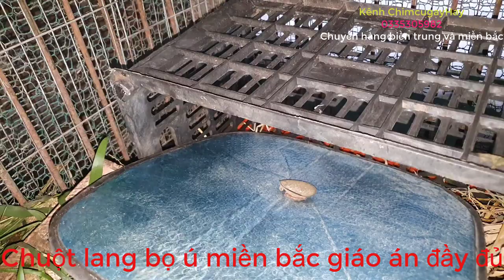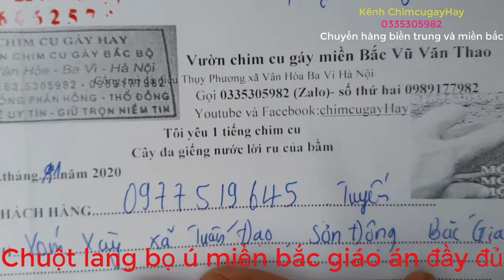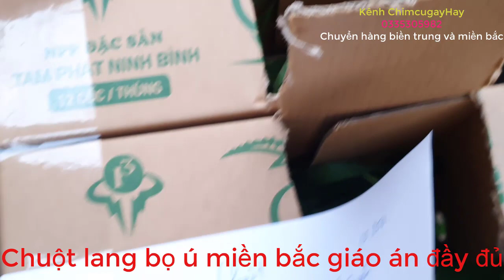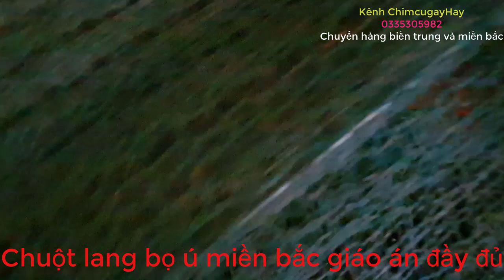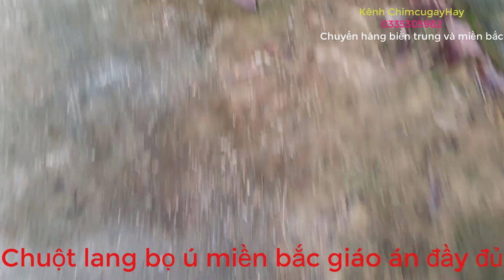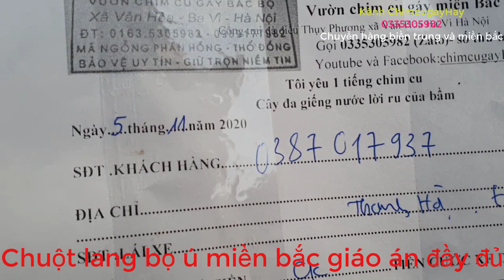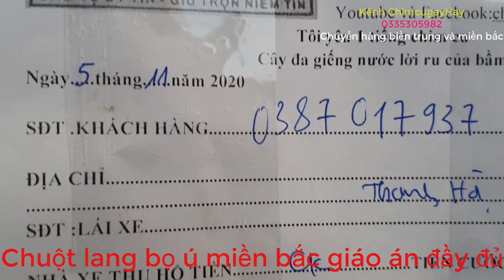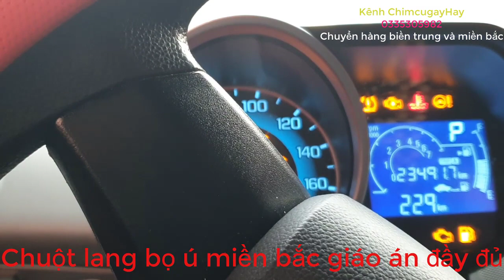Con Giống mới lạ bọ ú chuột lang giáo án đầy đủ về loài này cho bà con nhé